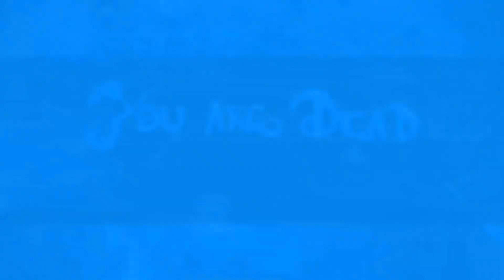DARK DECEPTION MULTIPLAYER ALL JUMPSCARES BLUE